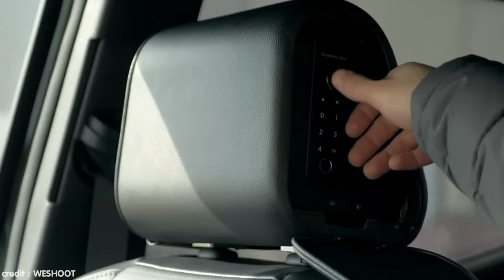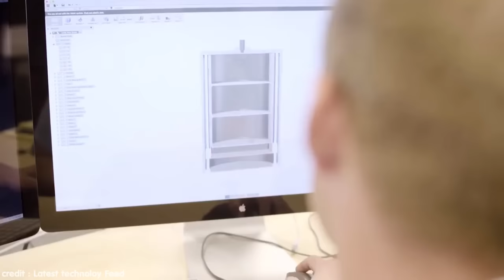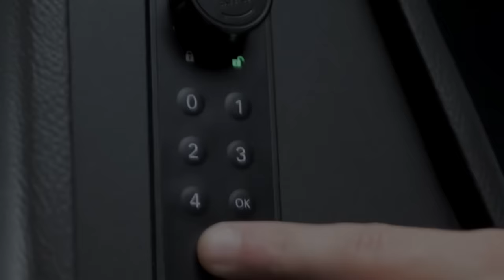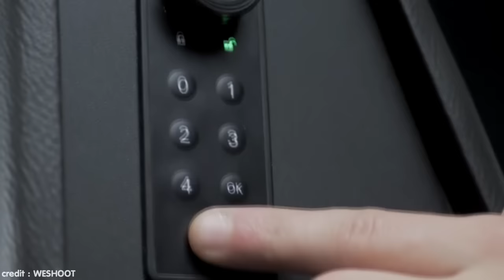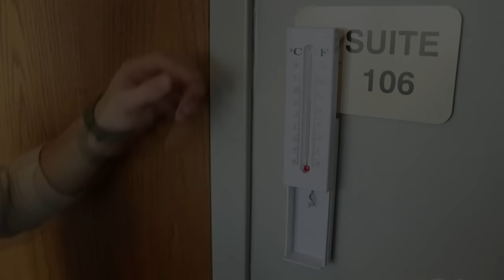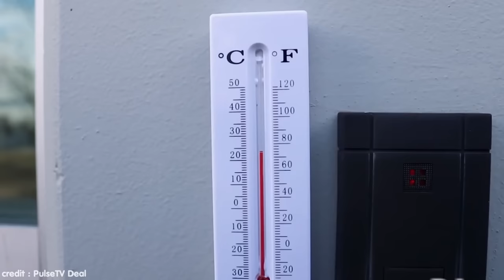10 ที่ซ่อนอาวุธและแอบเงินเมียสุดเนียน! (น่าซื้อมาใช้)